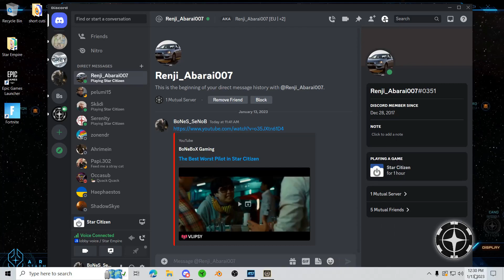who needs wings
more of me flying by the seat of my pants hahahaha.